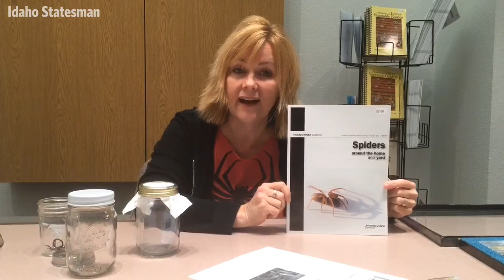Spiders are friends not foes in Idaho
Hate spiders in your garden or house? They're actually beneficial and most can't hurt you. Debbie Courson Smith, an advanced master gardener with University of Idaho Extension, talks about the most common spiders people bring in to be identified. This is episode 26 in the Statesman's Dig In garden video series. (Video by Katy Moeller)